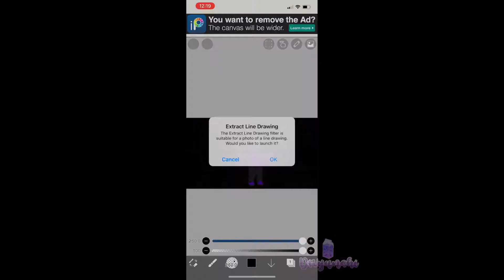Neon colour changing stick! || IB: @Nehema Rahman aka @Miss Chocolate! ❤️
IB: @Nehema Rahman aka @Miss Chocolate